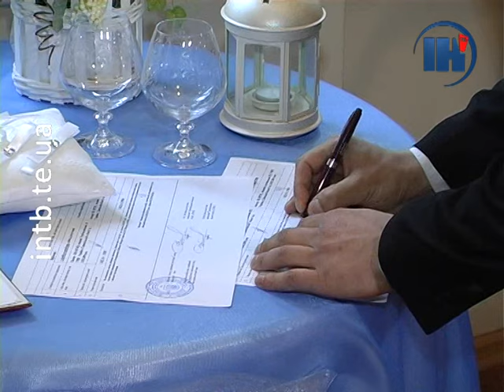У Тернополі молоде подружжя об’єднало Схід та Захід